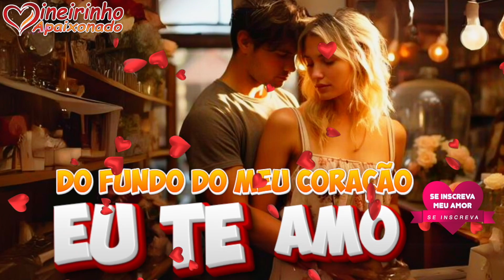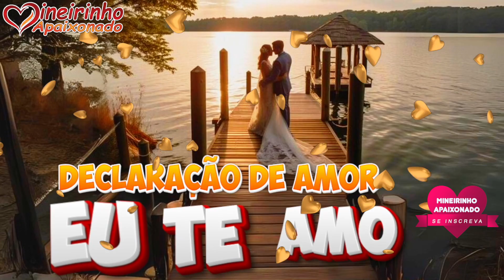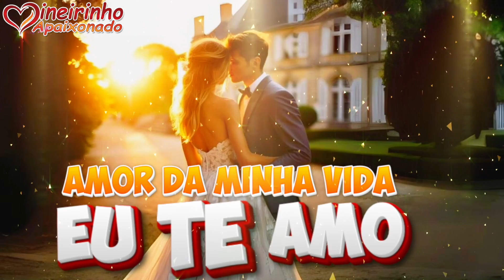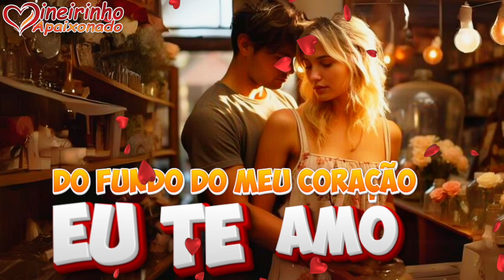A Certeza Que Carrego No Meu Coração, é Delicioso Te Amar 😍💌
Desde que entraste em minha vida, tudo ganhou um novo brilho e significado. Não tenho dúvidas de que nasci para te amar e que o que sentimos é genuíno e intenso. Nos teus olhos encontrei um encanto indescritível, mais doce que o mel e mais belo que qualquer vislumbre celestial.

O prazer de amar-te e estar ao teu lado é incomensurável. Os nossos corações se conectam de uma maneira tão profunda que nenhum obstáculo parece grande o suficiente para abalar o que construímos. Cada momento contigo faz-me perceber o quão abençoado sou.

Mesmo à distância, quando escrevo estas palavras, quero que sinta todo o amor e carinho que deposito em cada frase. Espero que, ao ler esta mensagem, consiga perceber o quanto estou ainda mais apaixonado. É como se, ao expressar-me, meu sentimento por ti crescesse exponencialmente.

Peço que segure minha mão e caminhe comigo. Juntos, nosso amor certamente florescerá ainda mais. Cada dia contigo faz-me acreditar que fomos feitos um para o outro. É uma loucura tão deliciosa, uma sensação que se mistura à admiração e ao respeito que sinto por ti.

Ao final desta mensagem, espero ter conseguido transmitir um pouquinho da imensidão do meu amor por ti. Escrevo com o coração leve, contente e repleto de gratidão.

Lembre-se sempre de que, em cada palavra, em cada gesto, a certeza é de que nasci para amá-la.

Com todo o meu amor,
Seu eterno apaixonado.